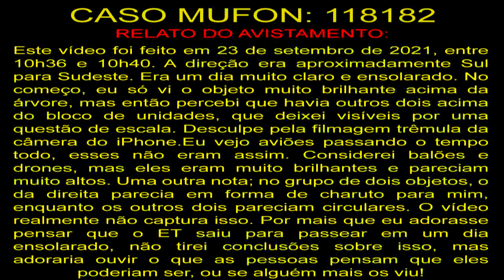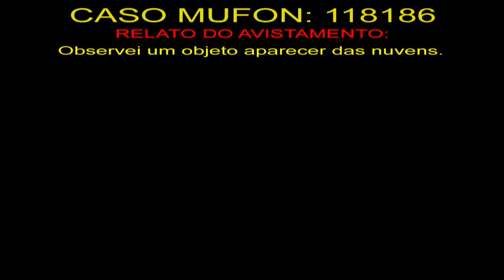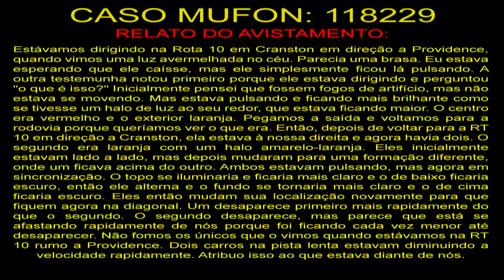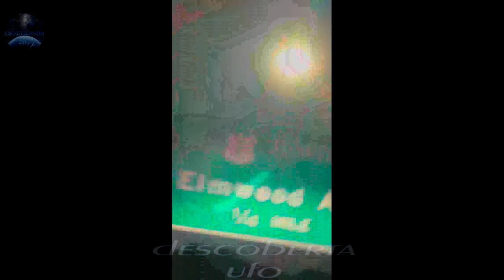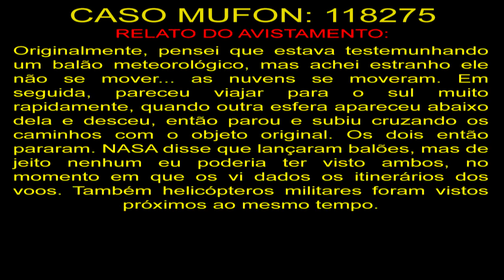OVNI Saindo de Portal em Calhoun, Louisina UFO Leaving Portal in Calhoun, Louisiana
118182
Este vídeo foi feito em 23 de setembro de 2021, entre 10h36 e 10h40. A direção era aproximadamente Sul para Sudeste. Era um dia muito claro e ensolarado. No começo, eu só vi o objeto muito brilhante acima da árvore, mas então percebi que havia outros dois acima do bloco de unidades, que deixei visíveis por uma questão de escala. Desculpe pela filmagem trêmula da câmera do iPhone.Eu vejo aviões passando o tempo todo, esses não eram assim. Considerei balões e drones, mas eles eram muito brilhantes e pareciam muito altos. Uma outra nota; no grupo de dois objetos, o da direita parecia em forma de charuto para mim, enquanto os outros dois pareciam circulares. O vídeo realmente não captura isso. Por mais que eu adorasse pensar que o ET saiu para passear em um dia ensolarado, não tirei conclusões sobre isso, mas adoraria ouvir o que as pessoas pensam que eles poderiam ser, ou se alguém mais os viu!

118186
Observei um objeto aparecer das nuvens.

118229
Estávamos dirigindo na Rota 10 em Cranston em direção a Providence, quando vimos uma luz avermelhada no céu. Parecia uma brasa. Eu estava esperando que ele caísse, mas ele simplesmente ficou lá pulsando. A outra testemunha notou primeiro porque ele estava dirigindo e perguntou "o que é isso?" Inicialmente pensei que fossem fogos de artifício, mas não estava se movendo. Mas estava pulsando e ficando mais brilhante como se tivesse um halo de luz ao seu redor, que estava ficando maior. O centro era vermelho e o exterior laranja. Pegamos a saída e voltamos para a rodovia porque queríamos ver o que era. Então, depois de voltar para a RT 10 em direção a Cranston, ela estava à nossa direita e agora havia dois. O segundo era laranja com um halo amarelo-laranja. Eles inicialmente estavam lado a lado, mas depois mudaram para uma formação diferente, onde um ficava acima do outro. Ambos estavam pulsando, mas agora em sincronização. O topo se iluminaria e ficaria mais claro e o de baixo ficaria escuro, então ele alterna e o fundo se tornaria mais claro e o de cima ficaria escuro. Eles então mudam sua localização novamente para que fiquem agora na diagonal. Um desaparece primeiro mais rapidamente do que o segundo. O segundo desaparece, mas parece que está se afastando rapidamente de nós porque foi ficando cada vez menor até desaparecer. Não fomos os únicos que o vimos quando estávamos na RT 10 rumo a Providence. Dois carros na pista lenta estavam diminuindo a velocidade rapidamente. Atribuo isso ao que estava diante de nós.

118275
Originalmente, pensei que estava testemunhando um balão meteorológico, mas achei estranho ele não se mover... as nuvens se moveram. Em seguida, pareceu viajar para o sul muito rapidamente, quando outra esfera apareceu abaixo dela e desceu, então parou e subiu cruzando os caminhos com o objeto original. Os dois então pararam. NASA disse que lançaram balões, mas de jeito nenhum eu poderia ter visto ambos, no momento em que os vi dados os itinerários dos voos. Também helicópteros militares foram vistos próximos ao mesmo tempo.

OVNIS Reais
Real UFO
НЛО